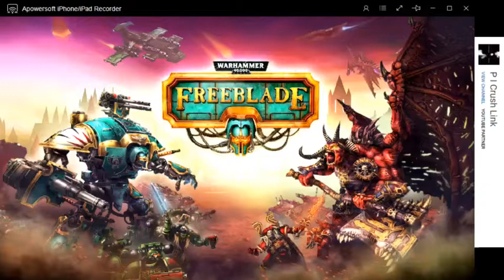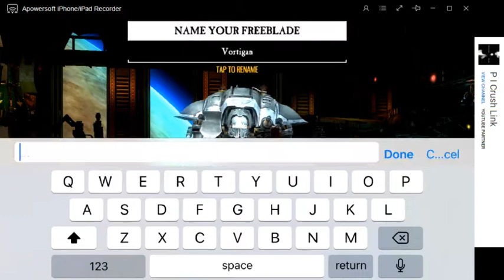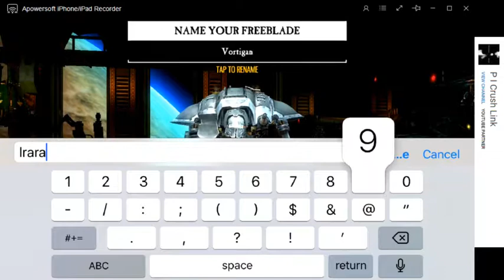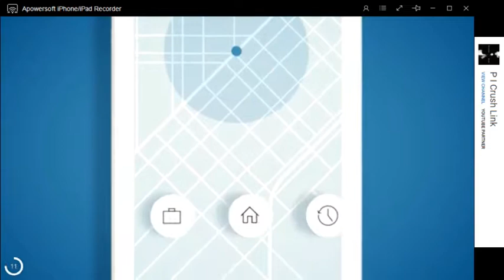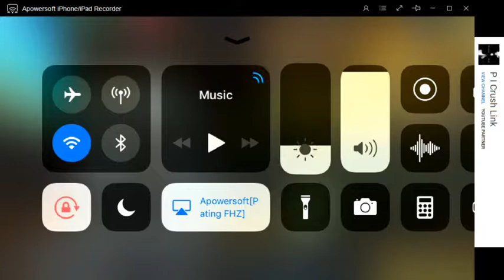Warhammer 40,000: Freeblade Iphone AR Game IOS 11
Just try to play AR Game for Iphone after updated my IOS to 11, and i cant try another AR Games cause i only have Iphone 6 lol. And maybe in few weeks or months i will upgrade my phone to Ipnone 7+ or Iphone 8+ haha

Irara94 out~